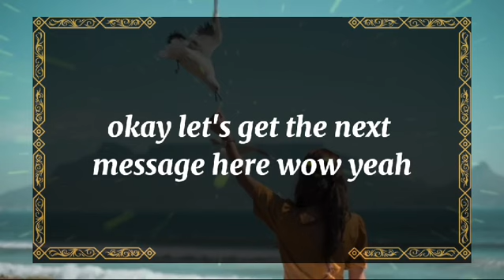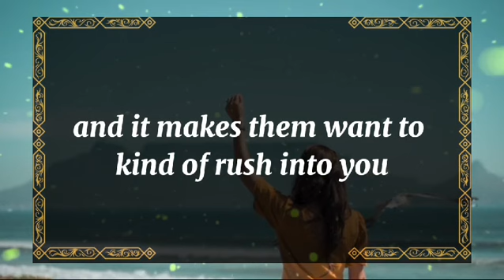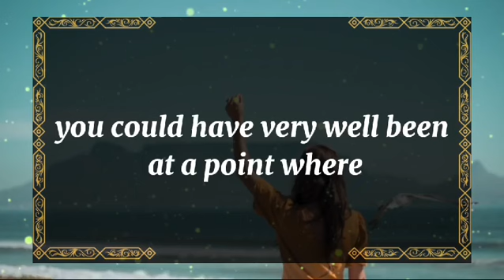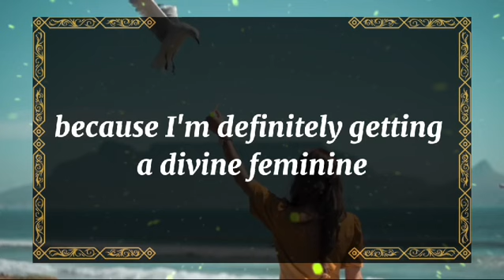🤯Exposed!!!💔A very important and urgent message from the one🫵| dm to df | 💖 Twin flame reading